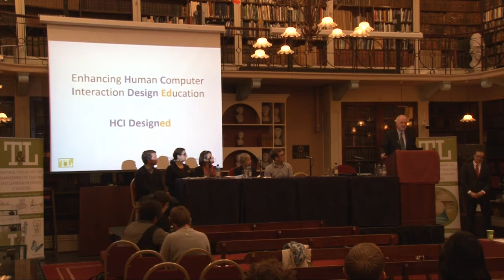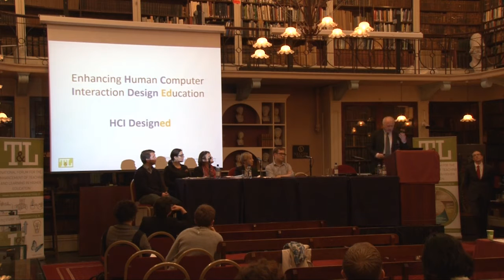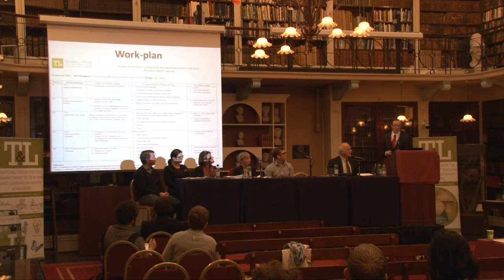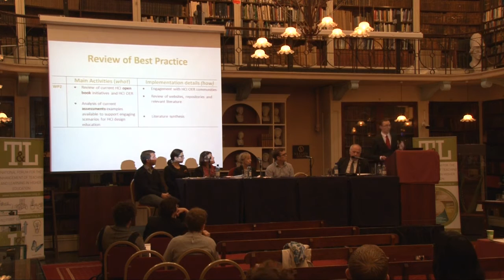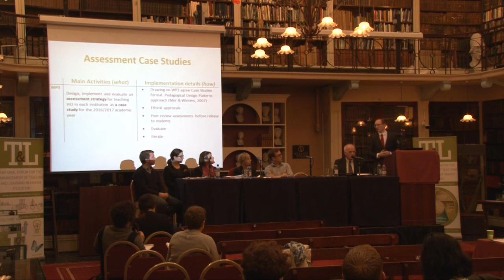Enhancing Human Computer Interaction Design Education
Project Type B

Lead Partner:  Dublin City University

Other Partners:
Dun Laoghaire Institute of Art, Design and Technology
Athlone Institute of Technology
Dublin City University

Abstract:
This project aims to enhance the quality of teaching in Human Computer Interaction (HCI) Design Education to inspire and foster innovation, creativity and critical thinking in students. HCI draws on a multidisciplinary base of psychology, computing, art and increasingly social and organisational fields as technology becomes increasingly ubiquitous and pervasive. We now experience technology as a fundamental fabric of our social lives. Findings from HCI research tell us that artefacts that successfully transform lives and societies are those are designed and iterated with constant reference to people, where the user gives testimony to his/her experience.

The best way for students to tackle the logistical complexity of observing and analysing users’ lived experience of technology is through active and participatory pedagogies. This proposal aims to enhance and augment existing educational practices by a community of HCI educators that centre around peer-tutoring, group-work, online debates and collaborative research investigations. It aims to harness Open Educational Resources (and Practices) OER/Ps to empower teachers in fostering key skills in their students. It will conduct situated case studies of technology enhanced HCI Design assessment strategies and put OERs, suitable to local contexts, into the hands of teachers to make pedagogical design easier and more effective.

The increase in the digital capacity of HCI Design teachers proposed here will lead to better outcomes for learners. Ultimately we aim to inspire students to study HCI, to be enthused by it, and to develop enhanced skills to enable them to design the next generation of artefacts that will positivley impact our world. This project aims to foster key attributes in students such as innovation, design and creativity which Forfas, Ireland’s Policy Advisory Body for Enterprise and Science, identifies as driving forces behind the knowledge economy and as essential factors to recovery from Ireland’s current economic situation.